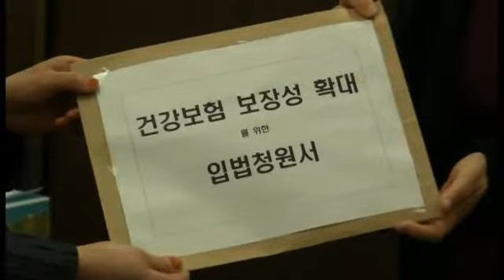이보험저보험 필요없이, '건강보험 하나로'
민주노동당은 2일 오전 국회 기자회견장에서 기자회견을 열고  '건강보험 하나로, 무상의료 실현' 위한 국민건강보험법, 의료법 개정 입법청원 기자회견을 진행했다.